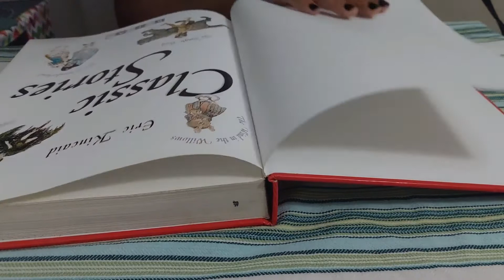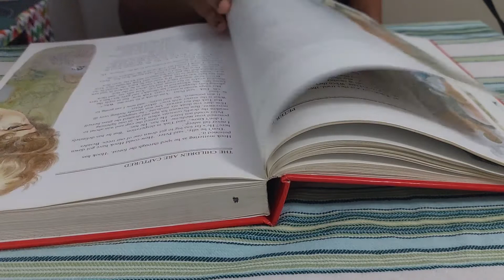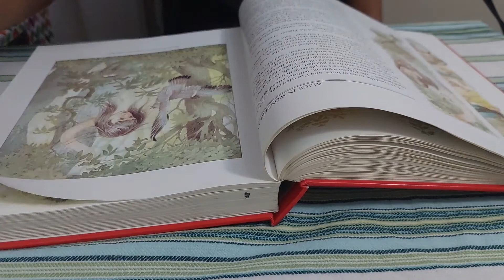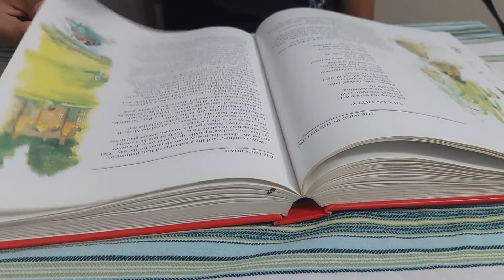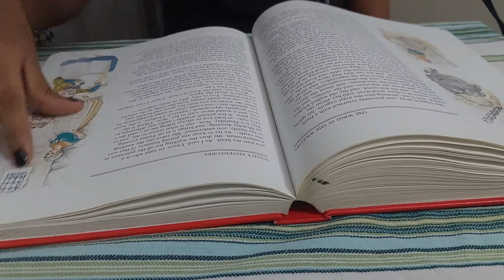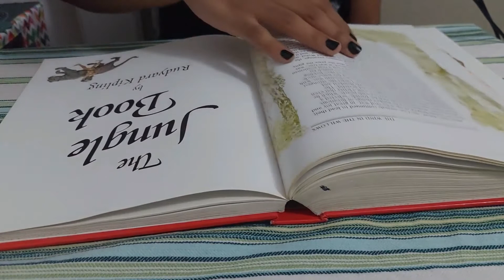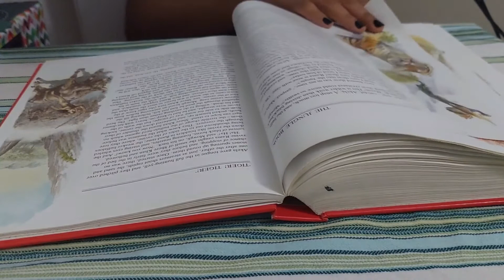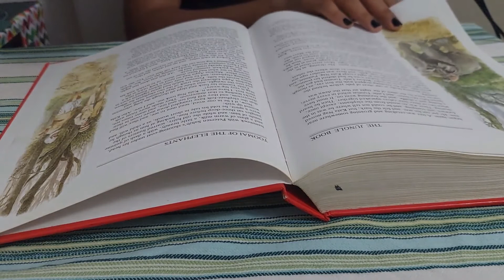ASMR | Smooth Page Turning | No Talking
This video has sounds of turning the smooth pages of a storybook.

Misophonia triggers:
NO mouth sounds, breathing, scratching, tapping

Happy Relaxing!